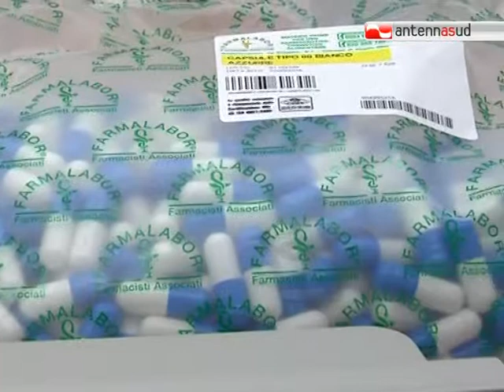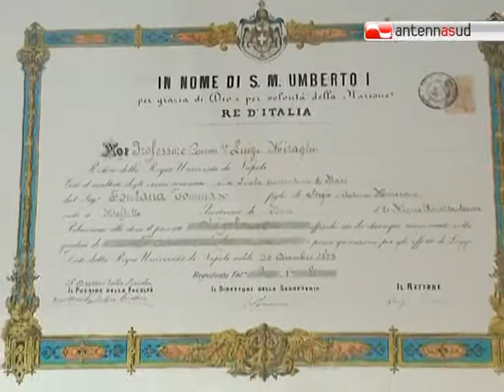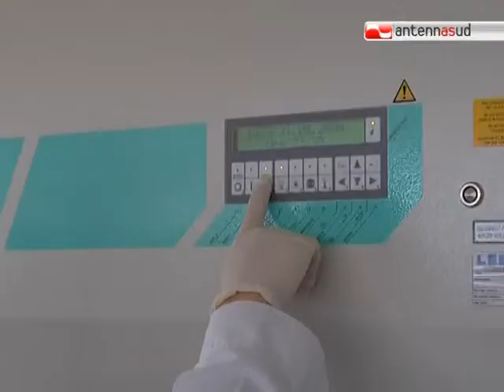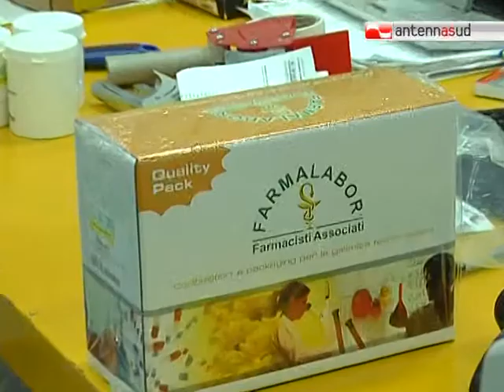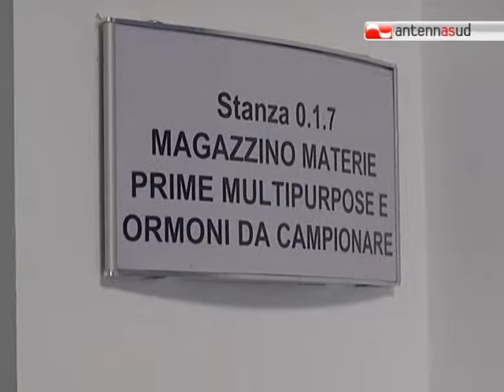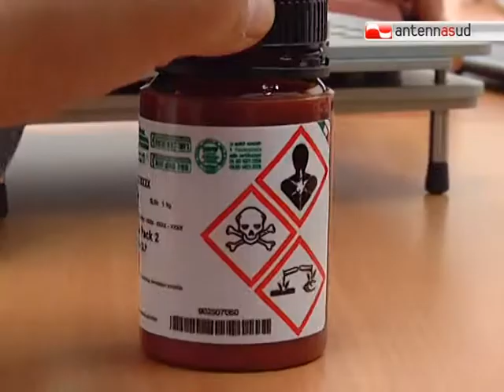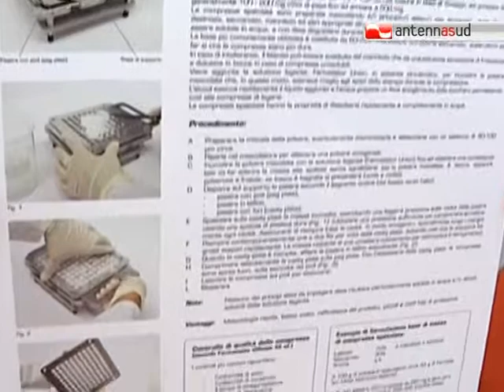23.04.12 Speciale Farmalabor.mpg